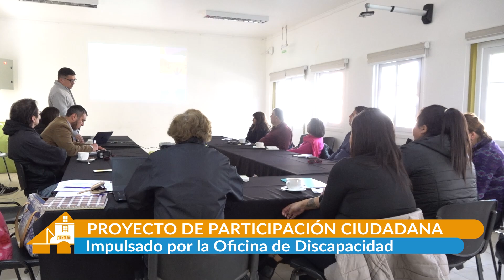Proyecto De Participación Ciudadana E Inclusión Social Desde El Territorio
El Proyecto de “Participación Ciudadana e Inclusión Social desde el Territorio”, es una iniciativa de la Oficina de Discapacidad del municipio, que busca realizar un encuentro tricomunal junto a Puchuncaví y Concón, para compartir experiencias y formar convenios de colaboración en esta materia.

El proyecto es financiado por el 8% del FNDR de Valparaíso y será ejecutado por profesionales junto a dirigentes social para establecer un nuevo marco de atención hacia las personas en situación de discapacidad.